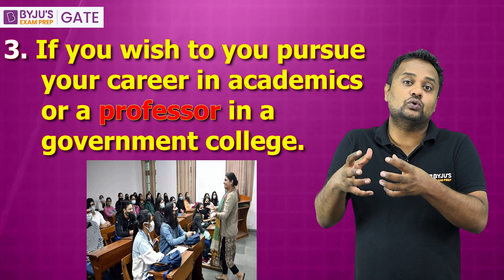Which is Best Specialization in IIT for Mtech for Civil Engineering (CE)?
Selecting the right specialization for Mtech Civil Engineering in IIT can be confusing. Join this session to know the best Mtech CE specialization according to your interests.

In this session, BYJU’S Exam Prep GATE expert, Abhinav Sir, discusses the best M Tech Civil specializations you can opt for in IITs. One particular M Tech specialization in Civil Engineering cannot work for all students as the career goals are different for everyone. This session covers the MTech branches for Mechanical Engineering on the basis of your aim after MTech. This includes if you are going for government jobs, you want placement or or you want to become professor in a government college. Make sure you attend this complete session to decide the top branches for MTech in Civil Engineering.

This session covers the following points:
- Which is best specialization in M Tech for Civil?
- The top IIT for MTech Civil Engineering
- Selecting the right MTech specialization for Civil Engineering in IIT

IIT’s are one of the most prestigious institutions of our country, and selecting the right specialisation in the best IIT for MTech in Civil Engineering needs a clear understanding of your goals. Make sure you select the right one.